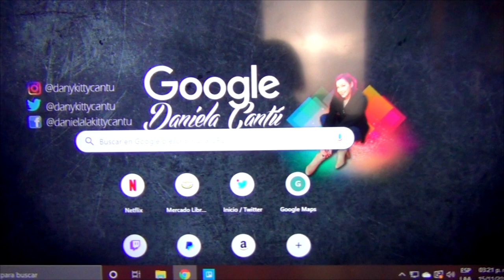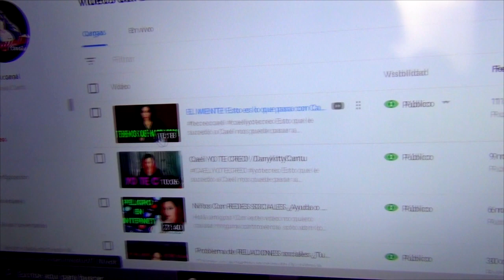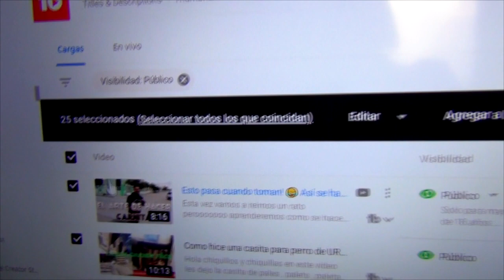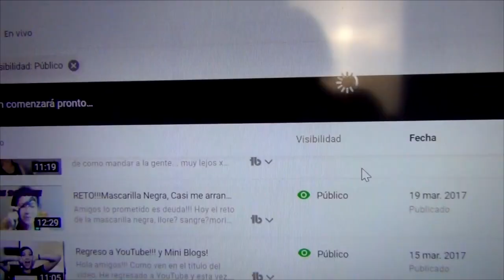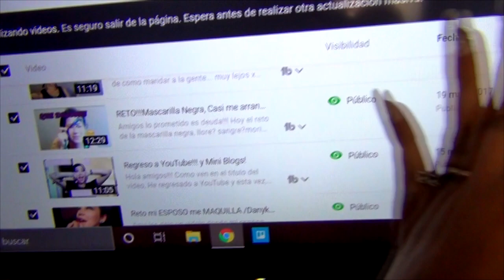Ley COOPA de YouTube ¿Qué es? ¿Vídeos sin monetizar? /Danykittycantu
He visto mucha confucion sobre esta nueva política de youtube y el como afecta a los creadores de contenido, pero la realidad es que no solo a los creadores, también a los espectadores, aquí te explico un poco como configurar tu canal, y que hacer sobre este tema si eres usuario. ¿Qué es la ley coppa? ¿Comó funciona? ¿Comó clasificar los videos?
Aquí te explico todo.

¿Quieres apoyarme?